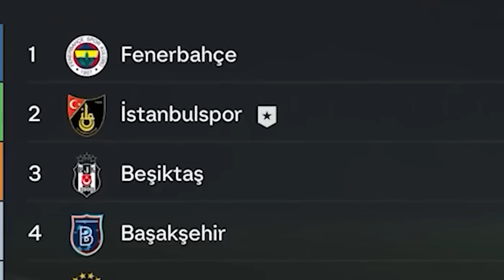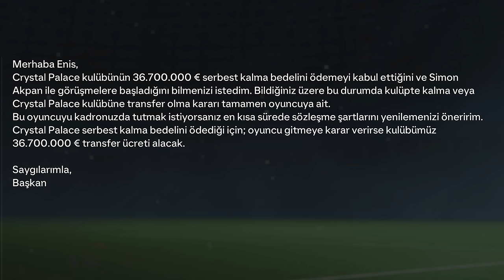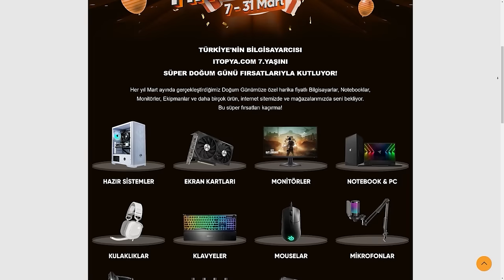TÜRKİYE'NİN EN PAHALI TRANSFERİNİ YAPMAK! EA FC 24 (FIFA 24) KÜÇÜK ENİS TEKNİK DİREKTÖR KARİYERİ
Bu videomuzda EA FC 24 ile teknik direktör kariyer serimize devam ediyoruz!

Dakikalar:
00:00 Küçük Enis Teknik direktör Kariyeri
22:25 Sponsor: İtopya

Küçük Enis'le birlikte Avrupa ve lig macerasında akmaya devam ediyoruz. En son lig yarışının tam ortasında kalmıştık. Avrupa'da da keza aynı şekilde. Bu yarışa tam gaz devam ediyoruz! Tabii ara transfer dönemi de bitmedi. O yüzden hala daha bir son dakika transferi yapılabilir, taşlar yerinden oynayabilir. Kaldı ki oynuyor da... Hatta baya bir taş oynuyor. Şimdi anlatmayayım, izleyince göreceksiniz. İşler değişiyor...